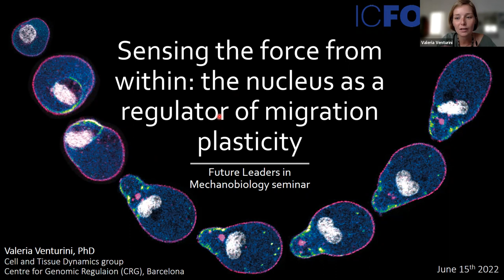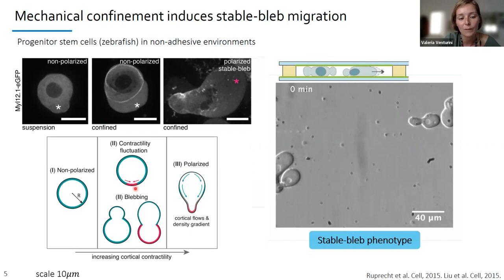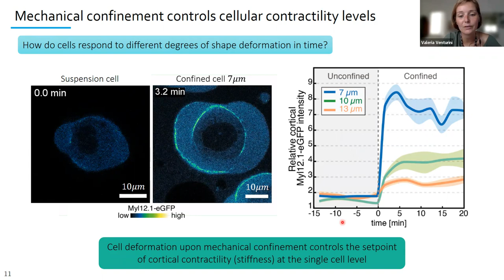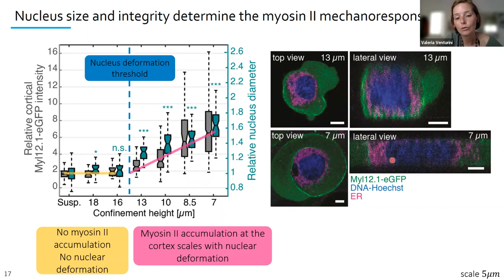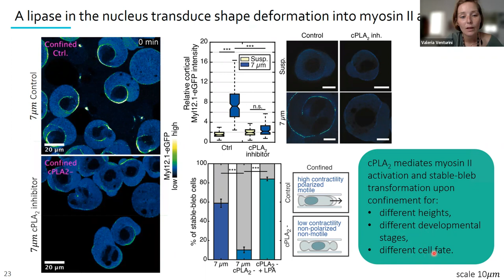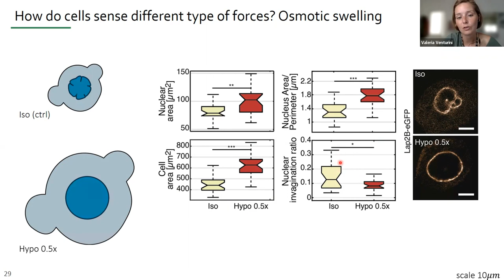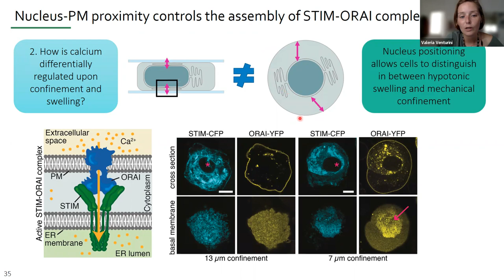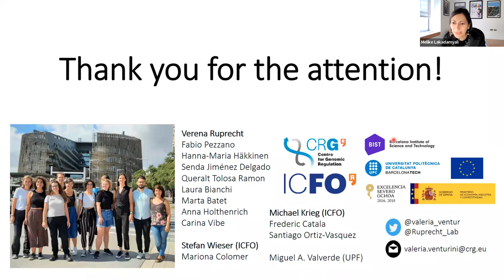Future Leaders in Mechanobiology Seminar: Valeria Venturini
The Center for Engineering Mechanobiology hosts the Future Leaders in Mechanobiology, a seminar series to shine a spotlight on up-and-coming researchers in mechanobiology. On June 15, 2022, Valeria Venturini, Postdoctoral researcher at the Centre of Genomic Regulation (CRG), talked about her work, "Sensing the force from within: the nucleus as regulator of migration plasticity."

The Future Leaders in Mechanobiology series features a new graduate student or postdoctoral speaker every third Wednesday of the month. View the full schedule